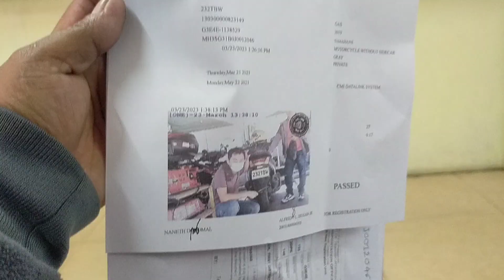magkano na pa rehistro ng motor mgayon 2023